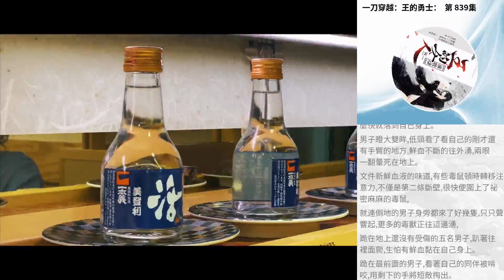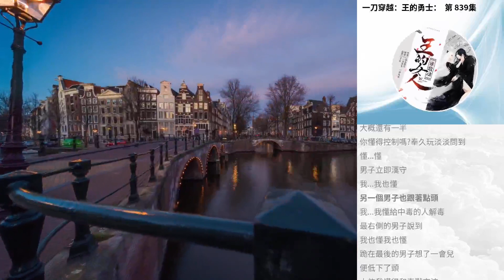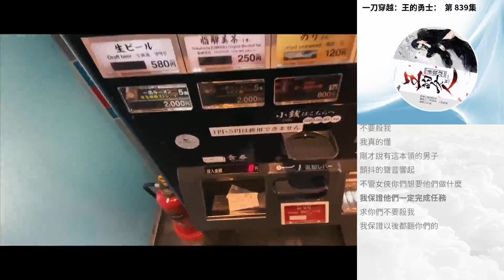一刀穿越：王的勇士： 第 839集